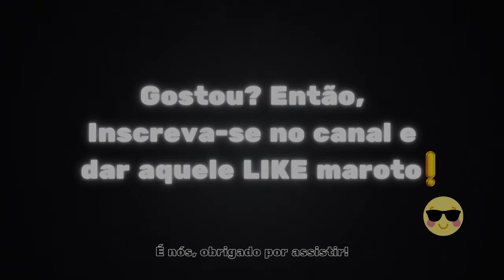THIAGO NIGRO O PRIMO RICO FALA QUE O MELHOR INVESTIMENTO É EM VINHO! (Entenda o Caso)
THIAGO NIGRO (PRIMO RICO) - Flow Podcast #353